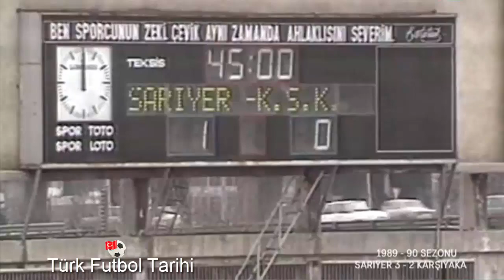1989 1990 Sarıyer Karşıyaka BU PENALTI NASIL VERİLMEZ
sarıyer: metin mert, cem pamiroğlu, mehmet kaplan, mustafa yücedağ, hakan özgerçek, osman yıldırım, zoran vorotovic, esat bayram, cengiz güzeltepe, fikret demirer, sercan görgülü

teknik direktör: ahmet suat özyazıcı

karşıyaka: zlatko juricevic, feti okuroğlu, ali yüksel can, shengyl skender, imdat yılmaz, ergin parlar, ülken durak, recep umut, ahmet keloğlu, miodrag martac, rıza tuyuran

teknik direktör: nevzat güzelırmak

goller:
(1-0) mustafa yücedağ dk. 32
(2-0) hakan özgerçek dk. 48
(2-1) ali yüksel can dk. 56 (pen.)
(2-2) recep umut dk. 58
(3-2) mustafa yücedağ dk. 70 (pen.)

sarı kartlar:
cem pamiroğlu dk. 17, fikret demirer dk. 39, mustafa yücedağ dk. 62 (sarıyer)
recep umut dk. 81 (karşıyaka)

2. sarıdan kırmızı kart:
feti okuroğlu dk. 62 (karşıyaka)